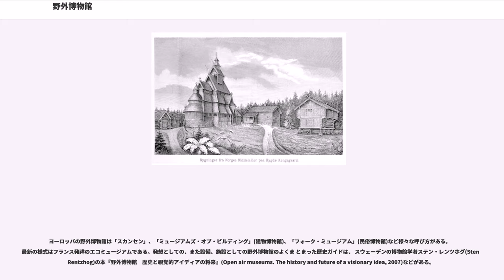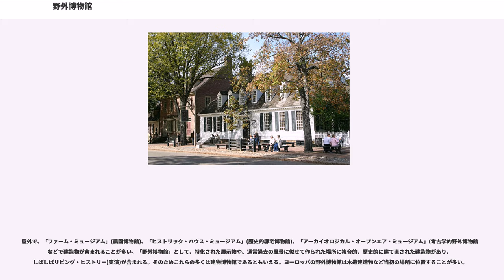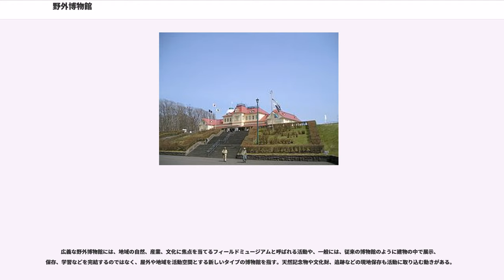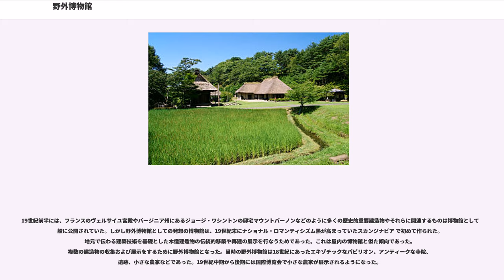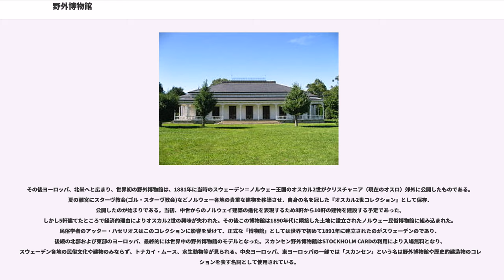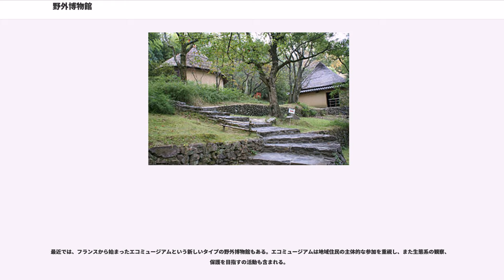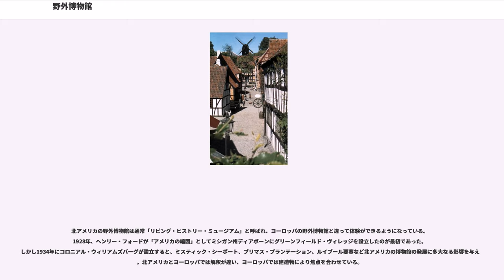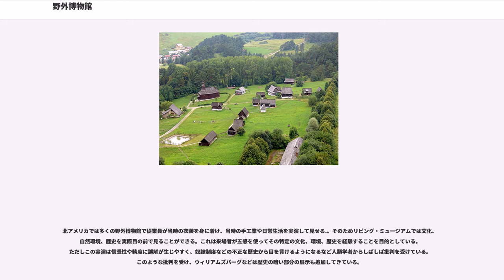野外博物館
テーマ別の博物館・美術館

野外博物館（やがいはくぶつかん、）は、建築物の集合体や、展示物が屋内ではなく、屋外にあり、見たり触ったりで体験して学んでもらうことに主眼を置いた博物館である。

ヨーロッパの野外博物館は「スカンセン」、「ミュージアムズ・オブ・ビルディング」(建物博物館)、「フォーク・ミュージアム」(民俗博物館)など様々な呼び方がある。最新の様式はフランス発祥のエコミュージアムである。発想としての、また設備、施設としての野外博物館のよくま とまった歴史ガイドは、 スウェーデンの博物館学者ステン・レンツホグ(Sten Rentzhog)の本『野外博物館　歴史と視覚的アイディアの将来』(Open air museums. The history and future of a visionary idea, 2007)などがある。

野外博物館の一種として「リビング・ファーム・ミュージアムズ」、「リビング・ミュージアムズ」などを含む昔の生活の実演は当時の衣装を着て当時の生活様式を見せる。アメリカにおいては植民地時代など、一般に昔、あるいはある特定の時代の建物、暮らし、道具や手仕事をそのままに見せるといった目的で作られているものが多い。この生活様式には屋外のかまどでの料理、バターの撹拌、紡績、織物、近代的な農機具を使わない農業などが含まれる。多くのリビング・ミュージアムでは鍛冶屋、樽や桶の製造、陶芸、製粉、製材、印刷、医療、商店など伝統的な手工業の実演が行われる。

屋外で、「ファーム・ミュージアム」(農園博物館)、「ヒストリック・ハウス・ミュージアム」(歴史的邸宅博物館)、「アーカイオロジカル・オープンエア・ミュージアム」(考古学的野外博物館)などで建造物が含まれることが多い。「野外博物館」として、特化された展示物や、通常過去の風景に似せて作られた場所に複合的、歴史的に建て直された建造物があり、しばしばリビング・ヒストリー(実演)が含まれる。そのためこれらの多くは建物博物館であるともいえる。ヨーロッパの野外博物館は木造建造物など当初の場所に位置することが多い。

欧米の野外博物館は19世紀初頭の歴史を表現するものが多く、様々な職種の人々の日常を紹介する。

広義な野外博物館には、地域の自然、産業、文化に焦点を当てるフィールドミュージアムと呼ばれる活動や、一般には、従来の博物館のように建物の中で展示、保存、学習などを完結するのではなく、屋外や地域を活動空間とする新しいタイプの博物館を指す。天然記念物や文化財、追跡などの現地保存も活動に取り込む動きがある。

19世紀前半には、フランスのヴェルサイユ宮殿やバージニア州にあるジョージ・ワシントンの邸宅マウントバーノンなどのように多くの歴史的重要建造物やそれらに関連するものは博物館として一般に公開されていた。しかし野外博物館としての発想の博物館は、19世紀末にナショナル・ロマンティシズム熱が高まっていたスカンジナビア で初めて作られた。地元で伝わる建築技術を基礎とした木造建造物の伝統的移築や再建の展示を行なうためであった。これは屋内の博物館と似た傾向であった。複数の建造物の収集および展示をするために野外博物館となった。当時の野外博物館は18世紀にあったエキゾチックなパビリオン、アンティークな寺院、遺跡、小さな農家などであった。19世紀中期から後期には国際博覧会で小さな農家が展示されるようになった。

その後ヨーロッパ、北米へと広まり、世界初の野外博物館は、1881年に当時のスウェーデン＝ノルウェー王国のオスカル2世がクリスチャニア（現在のオスロ）郊外に公開したものである。夏の離宮にスターヴ教会(ゴル・スターヴ教会)などノルウェー各地の貴重な建物を移築させ、自身の名を冠した『オスカル2世コレクション』として保存、公開したのが始まりである。当初、中世からのノルウェイ建築の進化を表現するため8軒から10軒の建物を建設する予定であった。しかし5軒建てたところで経済的理由によりオスカル2世の興味が失われた。その後この博物館は1890年代に隣接した土地に設立されたノルウェー民俗博物館に組み込まれた。民俗学者のアッター・ハセリオスはこのコレクションに影響を受けて、正式な「博物館」としては世界で初めて1891年に建立されたのがスウェーデンのであり、後続の北部および東部のヨーロッパ、最終的には世界中の野外博物館のモデルとなった。スカンセン野外博物館はSTOCKHOLM ...